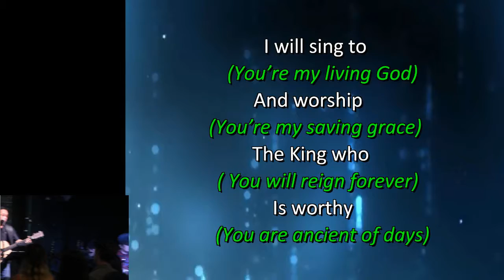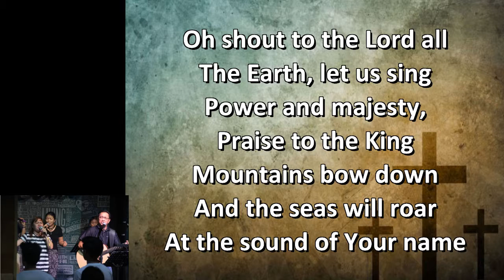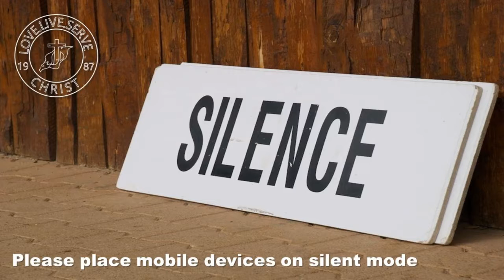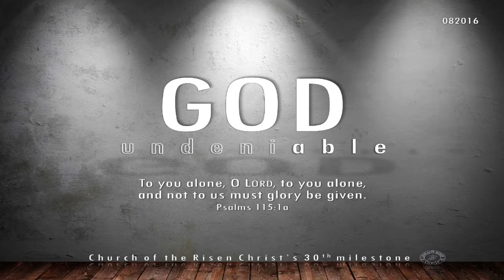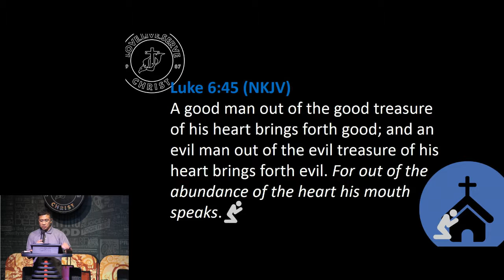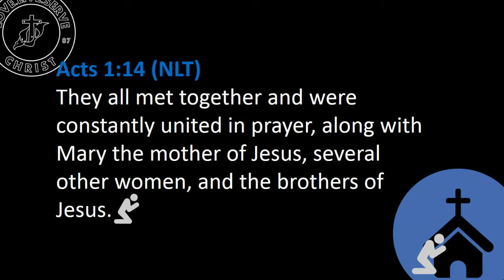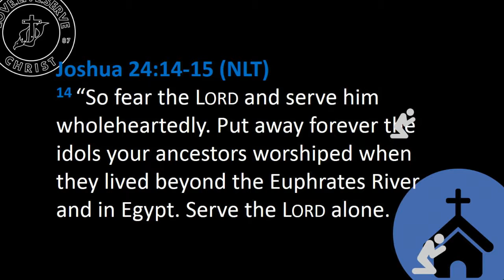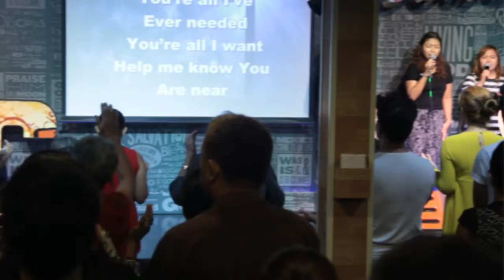"The Praying Church"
July 3, 2016 Sunday Evening Service
Pastor Jesse Viloria